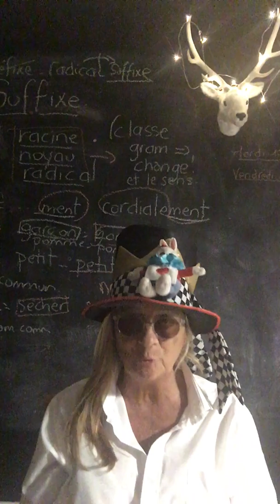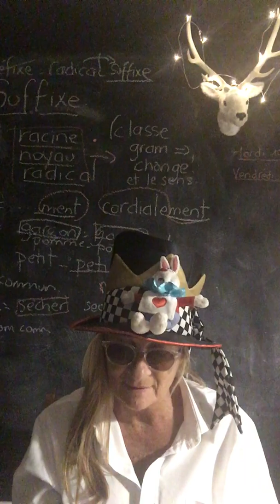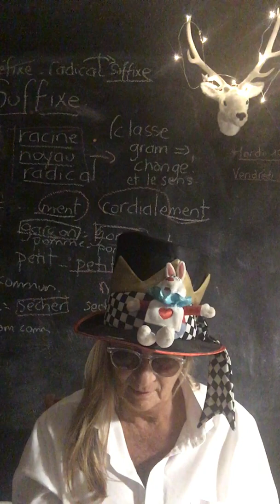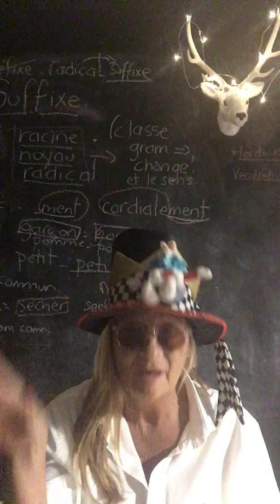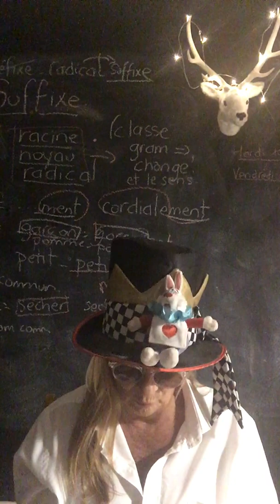Dictée : Extrait Victor Hugo- Bac français 2024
Dictée : Extrait Victor Hugo- Moma school-Bac français 2024
Pour soutenir la chaine momaschool  : connectez-vous au site : @momaschool Dictée : Extrait Victor Hugo- Moma school-
Astuce ! Savoir rédiger les réponses aux questions . E3C - BAC français  2024 -  Moma school
Astuces Bac français 2024 - E3C -  Chaine éducative -

Je vous accompagne comme un soutien scolaire. Vous trouverez des astuces pour bien comprendre. Rien n'est compliqué dans la vie! Écoutez et appliquez les règles! C'est si simple ! Moma qui vous aime! Astuce ! Savoir rédiger les réponses aux questions . Moma school 10/09/ 2022. Français
CHAINE EDUCATIVE
 Bonjour
Afin de bien réussir vos devoirs et leçons de Français (orthographe, grammaire, conjugaison,  les genres littéraires, les registres littéraires les mouvements littéraires, vocabulaire, méthode pour les commentaires composés...) Je vous accompagne gratuitement comme un soutien scolaire. Vous trouverez des astuces pour bien comprendre. Rien n'est compliqué dans la vie ! Écoutez et appliquez les règles! C'est si simple!